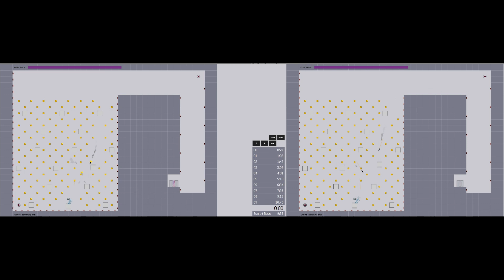[Nv2.0] 09-4 comparison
Checking out which climb up is faster - the right one is slightly faster, but more risky, as you've to do double-jump of the bounce at the right moment